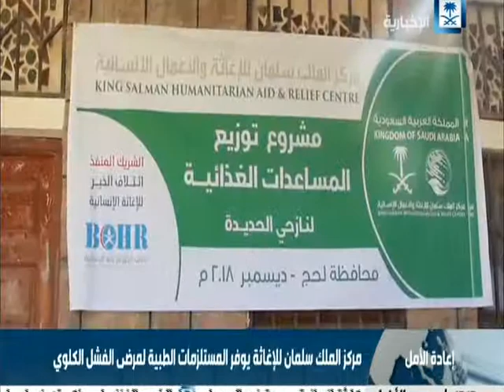مركز الملك سلمان يوفر المستلزمات الطبية لمرضى الفشل الكلوي